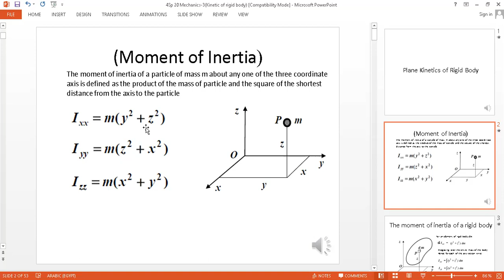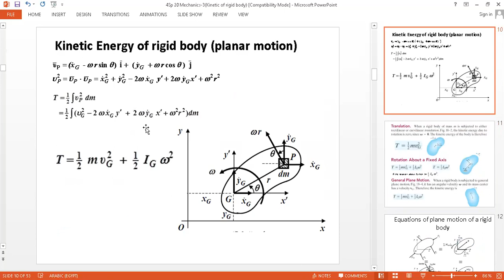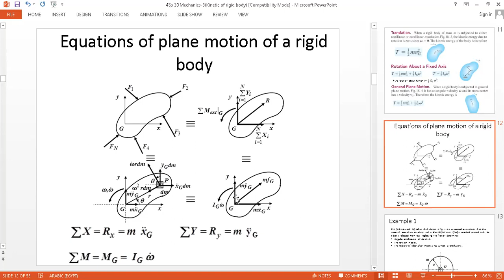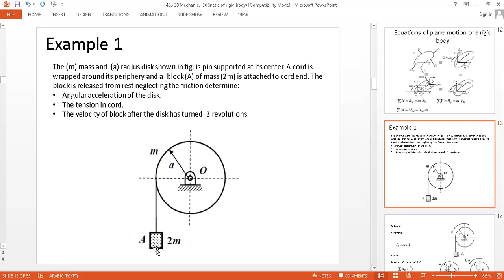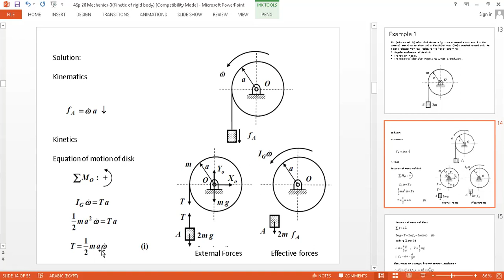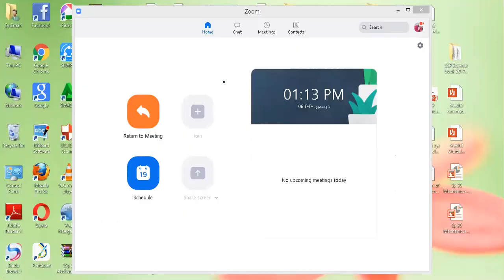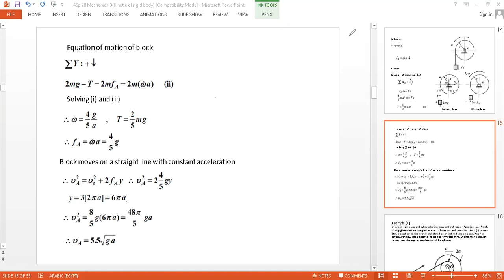Chapter 4 part 1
Dr. Eman Haraz